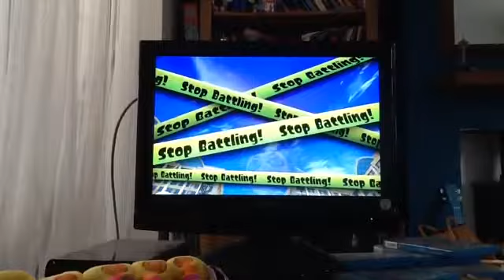Splatoon-Turf war-Sloshing Soda Challenge (65)